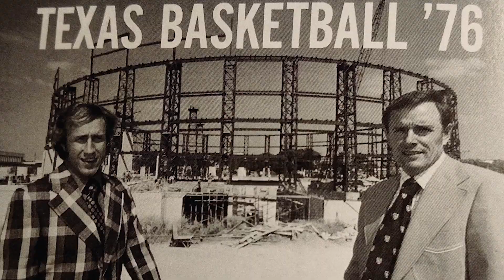Alcalde Docs | Home Again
A look at four iconic Longhorns stadiums that every Texas fan missed in 2020.

MB01ZBMU90FRZDM